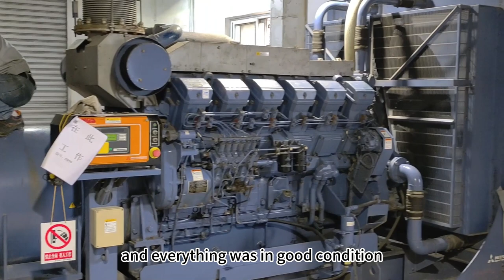Show you around China's power plants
hello everyone, my name is Alex, and I'm from China. In this video, I will show you the power plants in China.